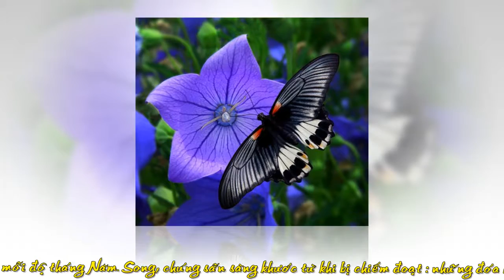Hoa Cát Cánh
Cây hoa cát cánh cao từ 20 - 50cm .Cát cánh có khả năng tồn tại dẻo dai, bền vững. Hoa đẹp, màu tím, xanh. Cây dùng để làm thuốc

có nguồn gốc tại khu vực đông bắc châu Á Trung Quốc, Đông Siberi, Triều Tiên và Nhật Bản.
Cách trồng cây hoa Cát cánh:
Nhiệt độ sinh trưởng: 30-35oC, phù hợp ẩm độ cao.
Ánh sáng : cần lượng ánh sáng  khá lớn vì vậy nên ưu tiên đặt nơi có vị trí ánh sáng mạnh.
Đất : thoáng , cần nhiều chất mùn hữu cơ đẻ giữ ẩm và thoáng bộ rễ.
Phân bón : sau 10 – 15 ngày ra bón cây , cần bổ sung lượng đạm cho cây con, tùy vào thời tiết để bón cho đúng (trời quá lạnh hay quá nóng đều ảnh hưởng đến cây và hiệu quả phân bón không cao )
Sâu bệnh : thường bị bệnh thối gốc